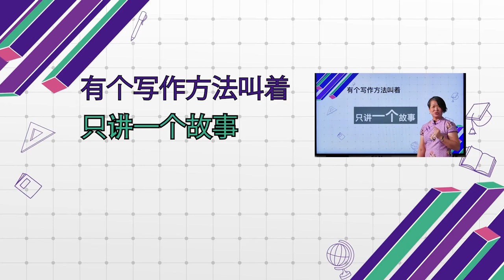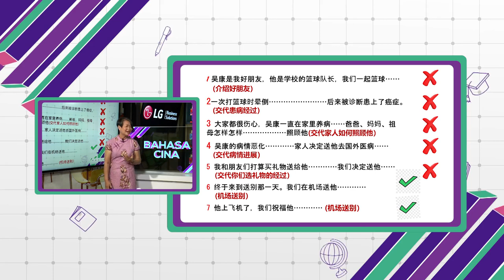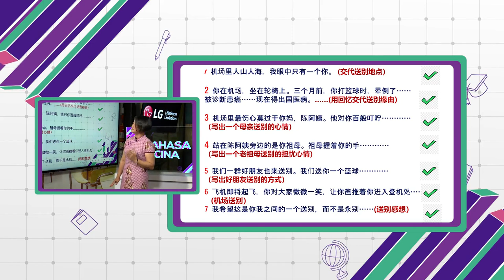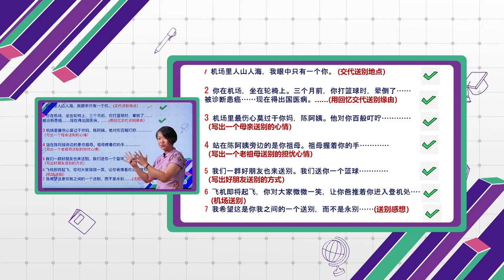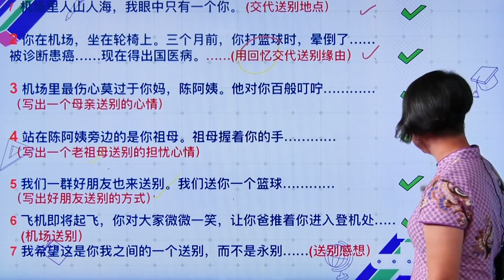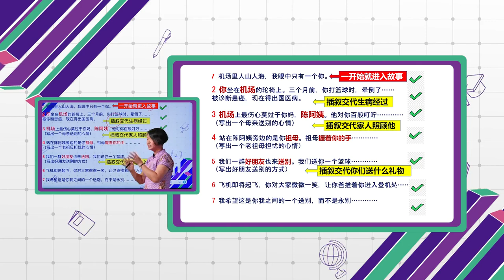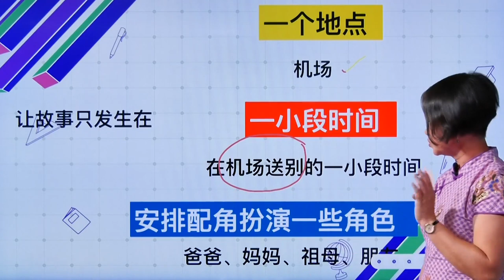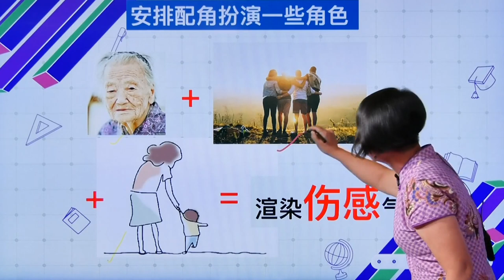SPM BreakoutDidik TV Ep74